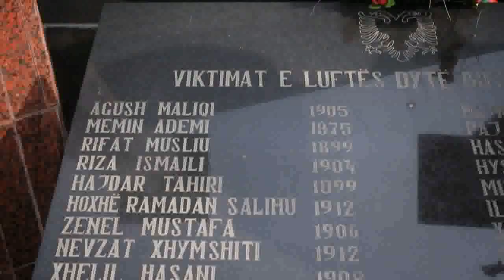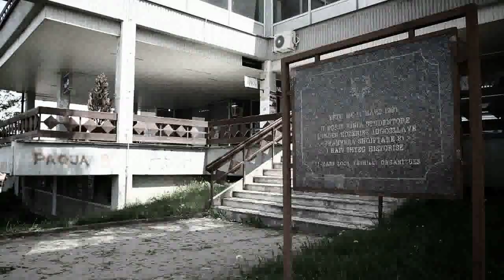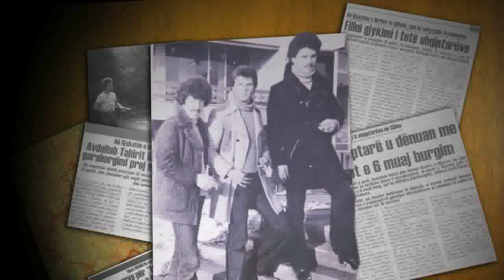Abdullah Tahiri Pjesa1.mov